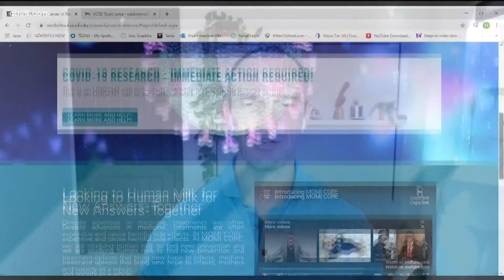Impact vaccines have on breastfeeding mothers and their babies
Looking to human milk for new answers as it pertains to the COVID-19 vaccine, Dr. Lars Bode, UC San Diego Professor of Pediatrics and Director of Collaborative Human Milk Research, says there is a lot of vaccine hesitancy within the breastfeeding community.

"We want to make sure that women who breastfeed, don't have to decide between if I take the vaccine, do I have to stop breast-feeding, or if I continue breastfeeding is this really good for my baby?” Dr. Bode said.

Larsson-Rosenquist Foundation of Switzerland gave emergency funding to do the study for the Mother-Milk-Infant Center of Research Excellence also known as MOMI CORE.

"There is no data on safety as breast-feeding women were not included in any of the trials for the vaccine, as always, we are trying to protect these women from research, but really we should include them in the research to make proper recommendations,” he said.

Dr. Bode says breastfeeding mothers make antibodies, which could be transferred through the milk and then benefit the infant as well.